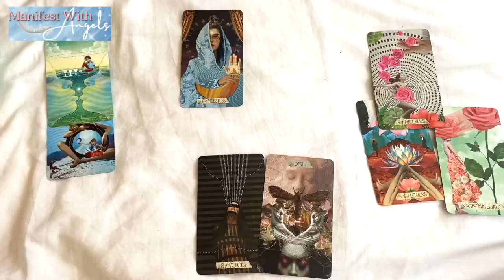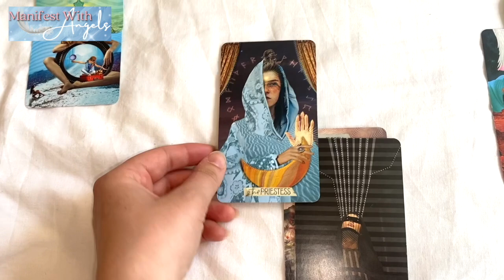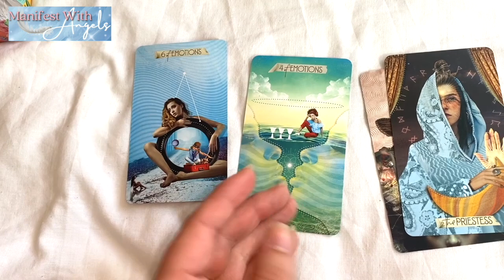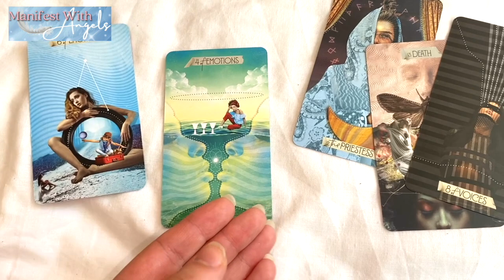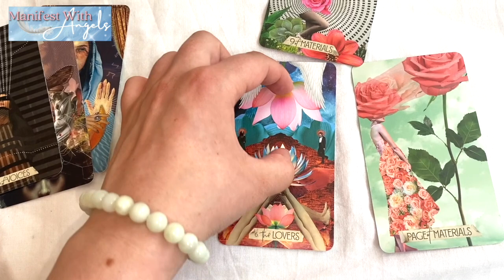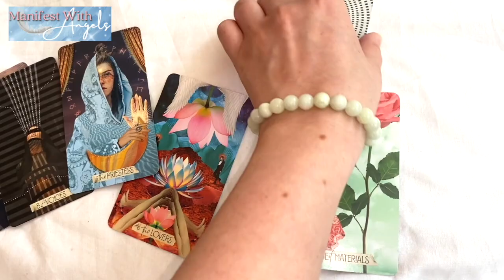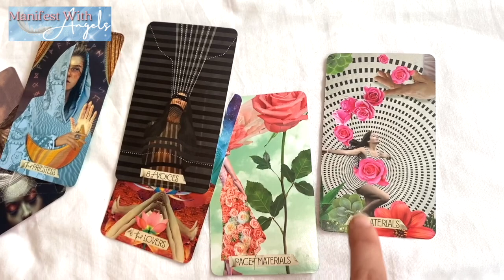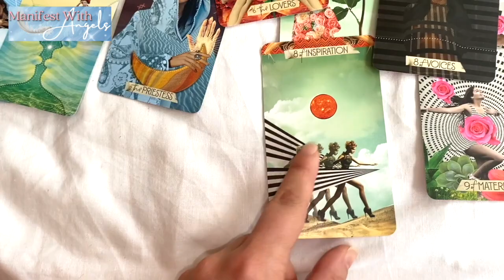Message From The Angels! Prepare Yourself for July Energies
💞(FREE MEDITATIONS) Get 4 Of My Most Transformative, Life Changing & POWERFUL Meditations For Self Love, Wealth, Confidence, Abundance, Manifestation

 🌹The Rose Membership: Get Group Access And Coaching With Me Inside My Private Global Community Where I Hold Monthly Zoom Ceremonies, Meditations, 21 Day Challenges on Self Love, Confidence, Money & Manifestation, Success Morning Routines, Global Community And Private Content Inside My Group Coaching Community:

💘Self Love Mastery : Go From Insecure & Shy To Fulfilled & Confident. My Most Thorough Program to Deeply Love Yourself, Connect Back To Your Truth & Radiate Confidence To Magnetise Your Dreams & Desires To You Effortlessly

💵Magnetic Money Mindset Manifesting Money Program (How I Went From Broke to 6 Figures)

⭐️21 Day Manifestation Challenge : Manifest Anything You Desire In Just 21 Days Whilst Having Fun (Over 1000 Students Satisfied)

💝Goal Getter Mindset Academy : Best Selling Academy For Driven Women looking for Success In Life & Business Through A Success Mindset & Manifestation

🔥Divine Feminine Goddess Academy : Become A Magnetic Goddess Through Tapping Into Your Sacred Feminine Energy & Radiating Confidence, Ease & Flow

🔮Soul School : Spiritual School For Spiritual Beginners Looking To Heal, Awaken & Manifest Into Their Divine Truth

👼🏼Manifest With Angels : Learn to connect to your Guardian Angel, Heal & Manifest Anything with the Guidance, Help & Support Of Your Angels